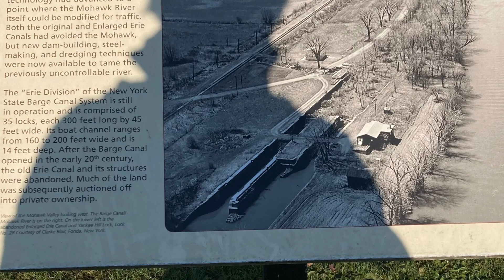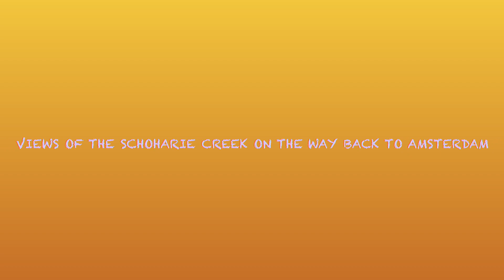Ride from Amsterdam to Fultonville NY 11-16-23